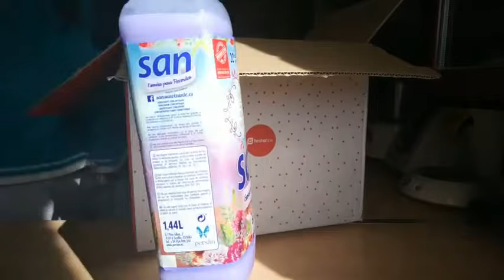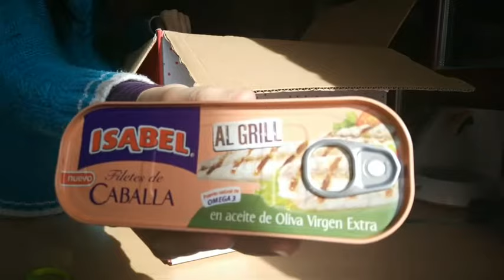Testabox Febrero 2018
La Testabox Febrero 2018 es la primera Testabox que recibo y el contenido total de la caja es de más de 32€. Lo mejor es que se trata de una selección de productos Premiados del Año por su innovación. Estoy totalmente impresionada con la calidad de todo.